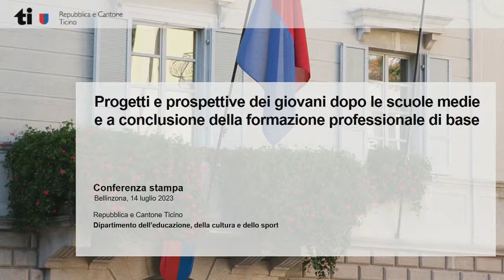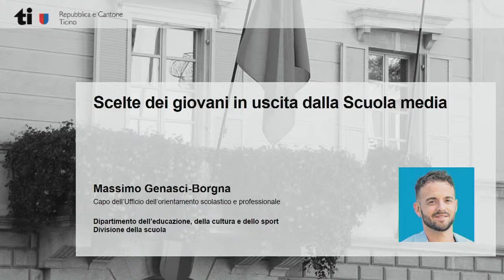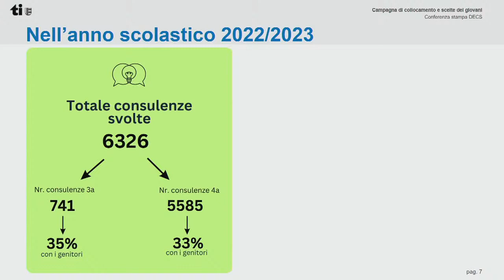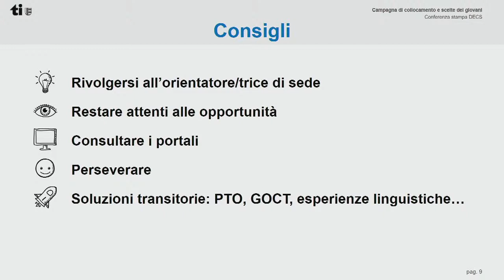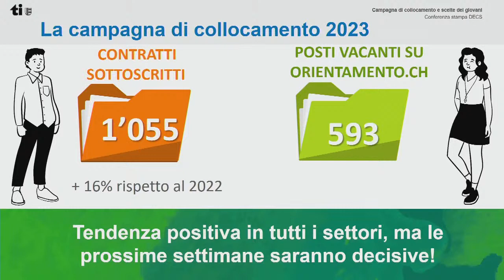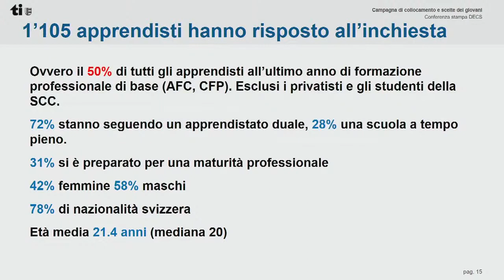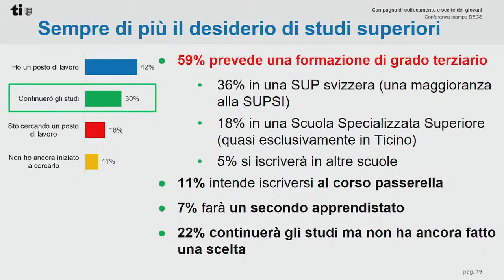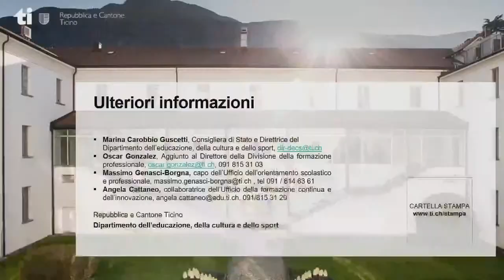14.07.2023 – Campagna di collocamento e scelte dei giovani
Relatori:

Marina Carobbio Guscetti, Consigliera di Stato e direttrice del DECS
Oscar Gonzalez, aggiunto al direttore della Divisione della formazione professionale
Massimo Genasci-Borgna, capo dell’Ufficio dell’orientamento scolastico e professionale
Angela Cattaneo, ricercatrice e collaboratrice dell’Ufficio della formazione continua e dell’innovazione